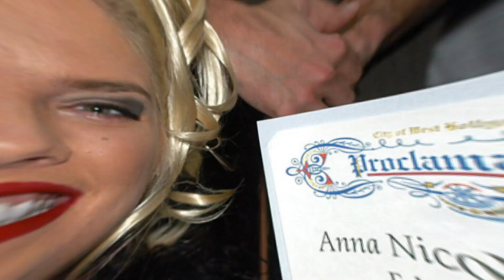The Dramatic Story and Sad Ending of Anna Nicole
Anna Nicole Smith was an American model and actress who kick-started her career in 1992 as a Playboy magazine centerfold, and she became famous mainly because of her looks as she was a blonde lady with a rocking body and a pretty face, but her beauty was exploited